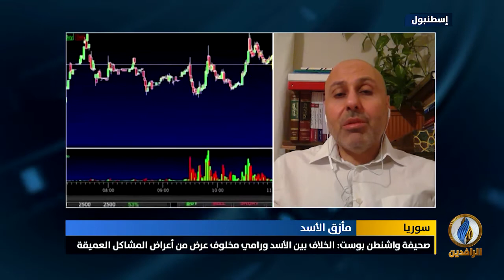مداخلة ياسر الفرحان بشأن آخر تطورات المشهد السوري في ظل الخلافات التي تعصف بنظام الأسد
ياسر الفرحان: المعارضة السورية لن تقبل ببقاء بشار الأسد بعد التضحيات الكبيرة التي قدمها الشعب السوري طوال الفترة الماضية
ــــــــــــــــــــــــــــــــ